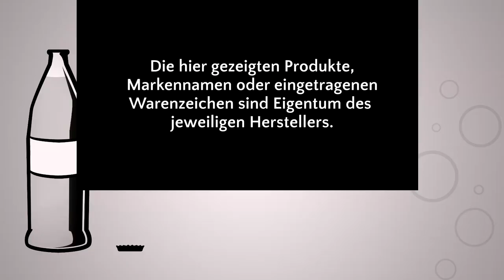Wir Probieren #193 Café del Mar